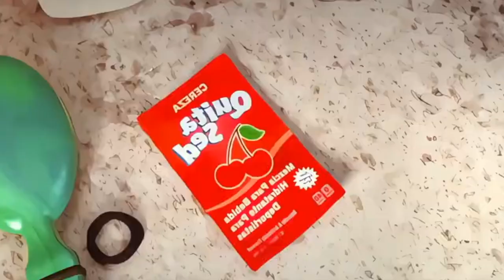Inside Out 2 Movie Review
Hey Guys!